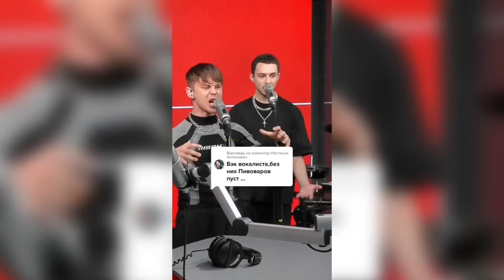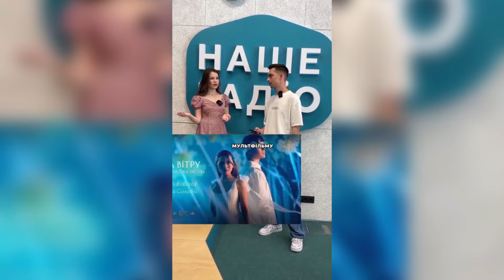ЯК ОДЕРЖИМИЙ! Дивна поведінка Пивоварова. Христина Соловій знає, хто Клавдія Петрівна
Тайм-коди:
0:00 Сьогодні в відео
0:21 Артем Пивоваров обливає водою глядачів в залі
1:01 Претензія до глядачів від Пивоварова
1:19 Розіграв хохму, що не працює мікрофон
1:43 Питання до глядачів про Артема
2:03 Христина Соловій про дуетну пісню з Пивоваровим
2:28 Христина Соловій сказала, хто є Клавдією Петрівною
2:54 Чи дратує затягнута таємничість Клавдії Петрівни?

▶️ Моя моя Україно. Крик душі

▶️ Інстаграм Клавдії Петрівни. Яку чекаєте пісню на концерті